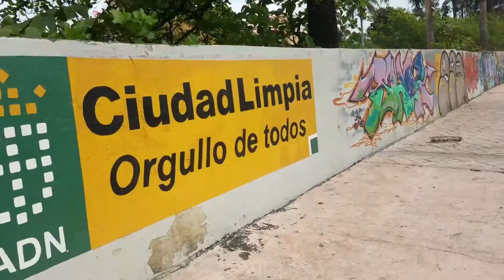Santo Dominigo "Cool Graffiti Wall Art" Dominican Republic (MT) MMXVII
A slow walk down Av. George Washington Rd. Cool Graffiti Wall Art.